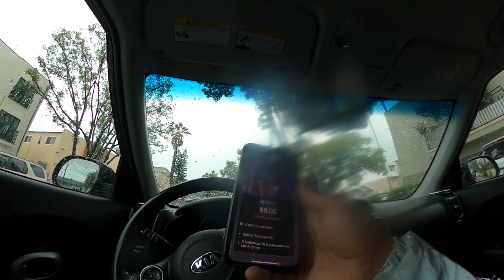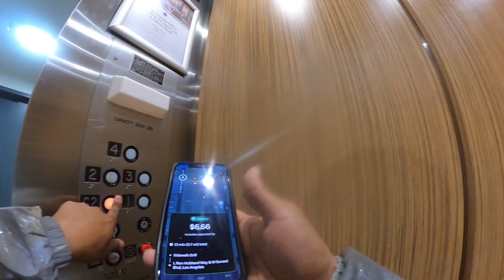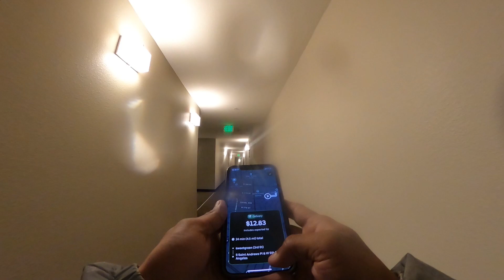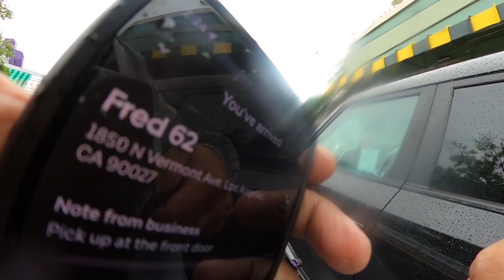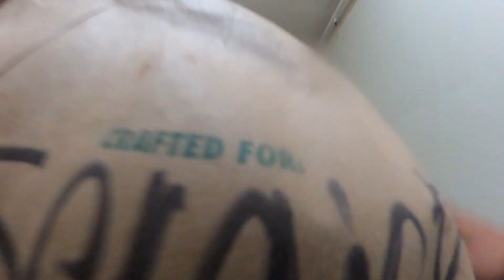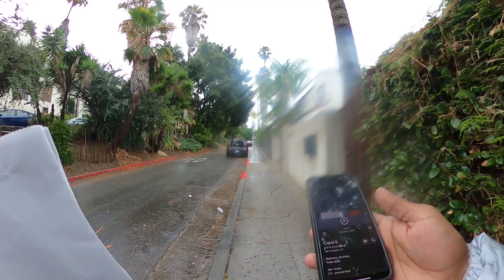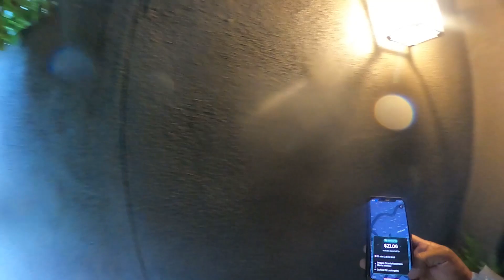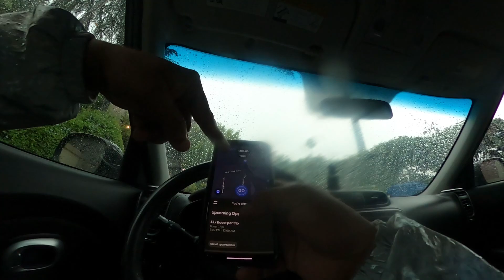8/20/23HURRICANE HILARY RIDE ALONG $335/SCRATCHED MY GOPRO LENS/doordash